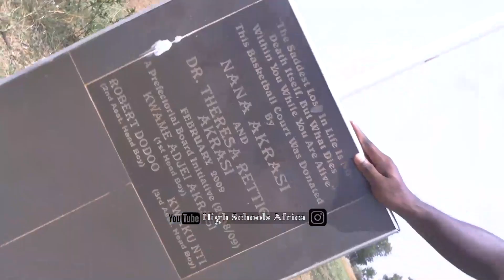Opoku Ware School Alumni Dance